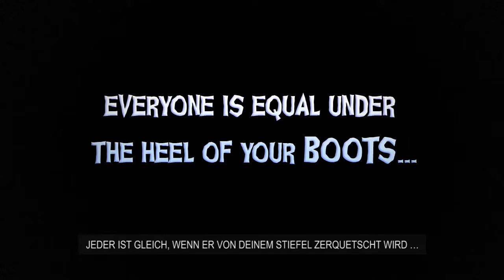Overlord 2 10 Gruende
Overlord II knüpft an den Erfolg von Overlord an und bietet monumentale Schlachten, völlig neuartige Schergen-Spielmechaniken, detaillierte Grafiken und ein neues Setting. (Veröffentlichung: 25. Juni 2009)